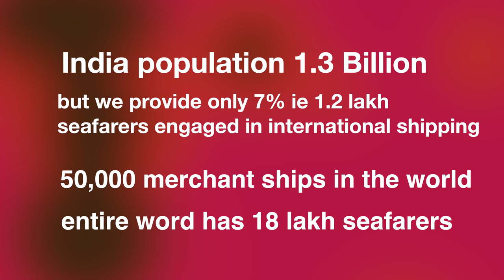Corona impact on sailors/ShipSailorSunil